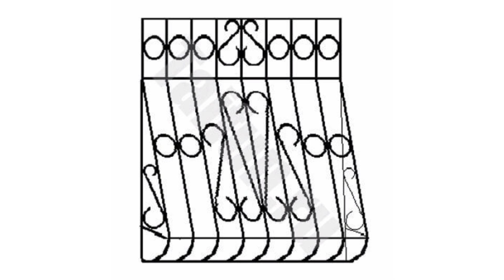150 Modern Simple Window grills | Steel & Iron Grill Designs | new grill design 2023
Window Grill design top models new Grill design for home Iran window Grill design 150 modren